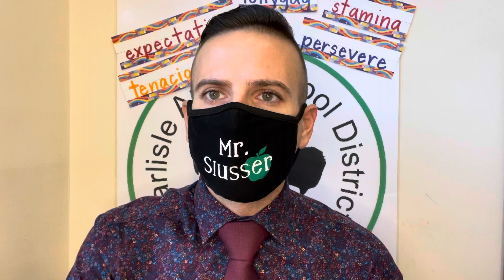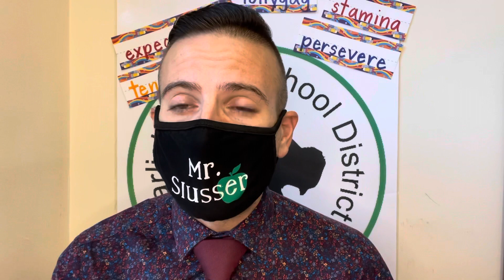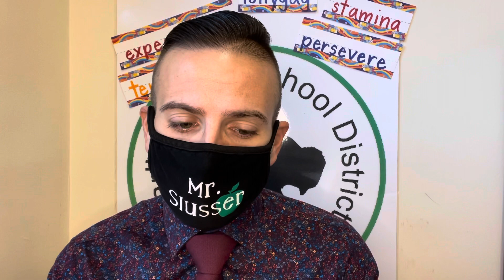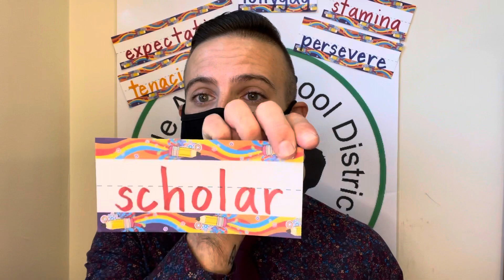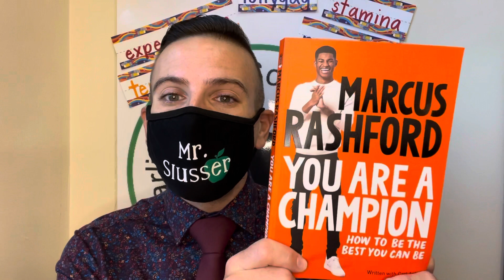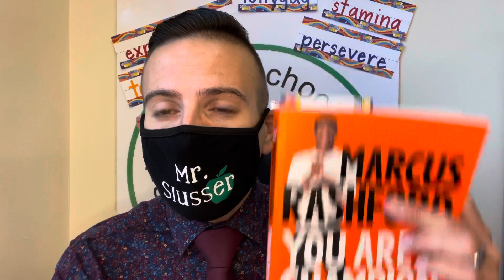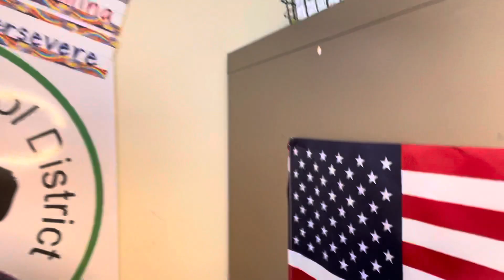September 30, 2021